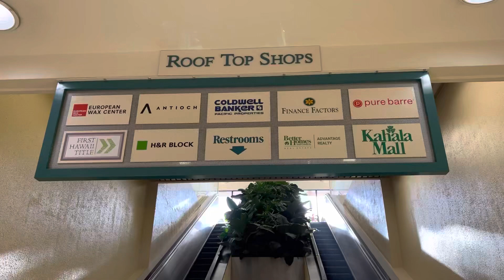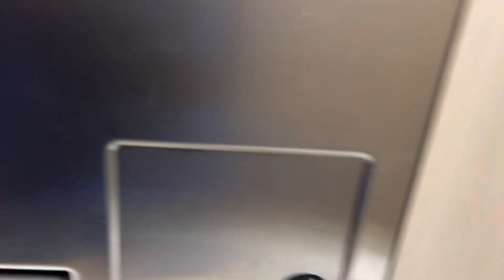American Standard Madera Toilet Flush | Kahala Mall, Honolulu, Oahu, Hawaii, USA | Desensitization